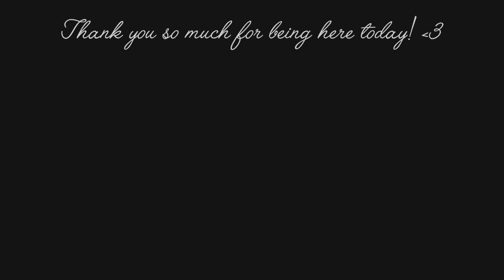DIY Pretty Floral and Denim Fabric Pen Case Out of Old Jeans and Fabric Remnants | Upcycle Craft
MEASUREMENTS:

Body
11 cm x 30 cm ( 1 pc. denim, 1 pc. floral fabric, 2 pcs. lining fabric )
9 cm x 28 cm ( 2 pcs. fusible fleece )

Zipper
35 cm long

Tab
4 cm x 6 cm ( 2 pcs. floral fabric )

Cardboard
1.5 cm x 1.5 cm

This is the fusible fleece I use - Pellon Fusible Thermolam Plus

-Irene-